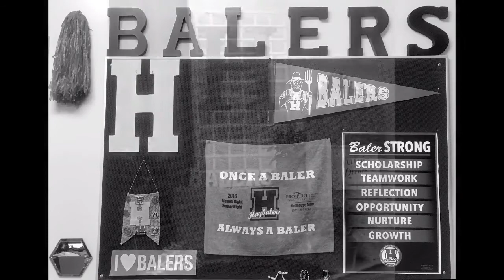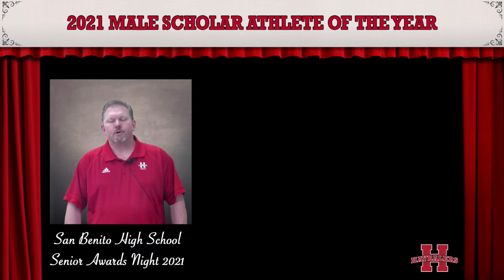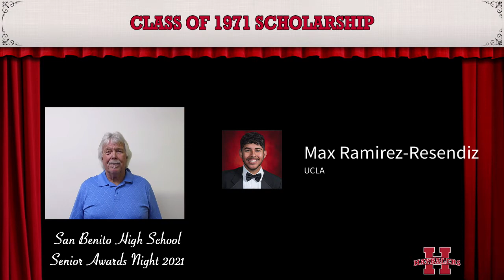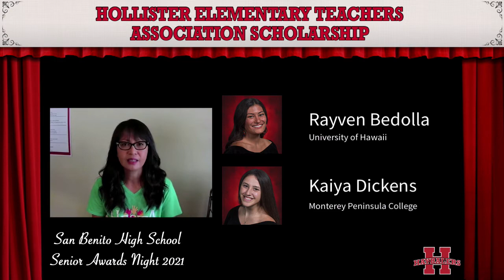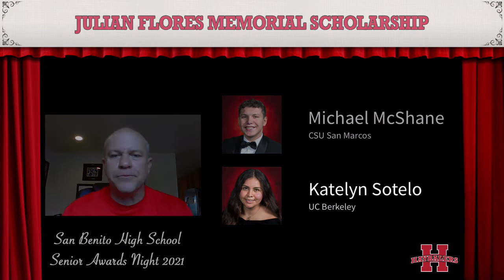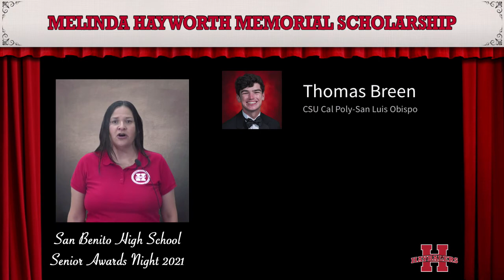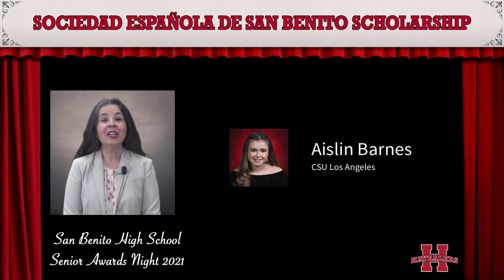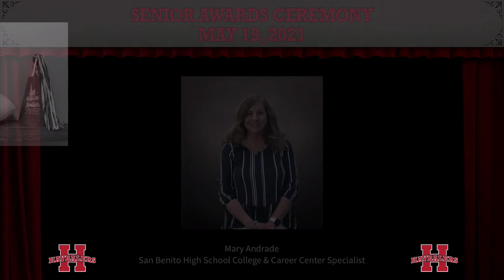2021 Senior Awards at San Benito High School